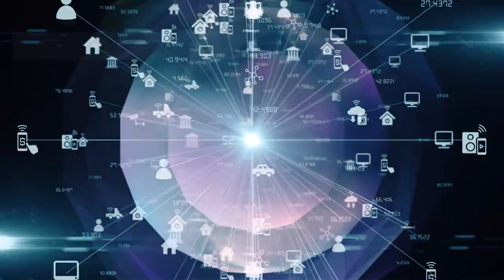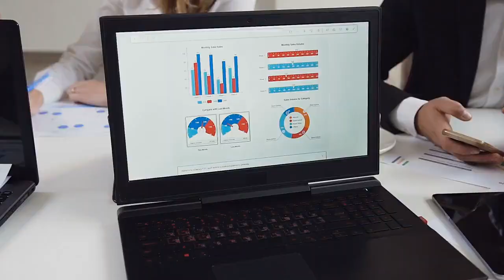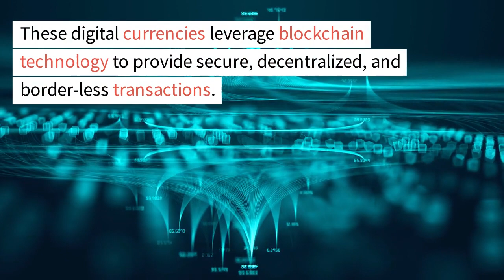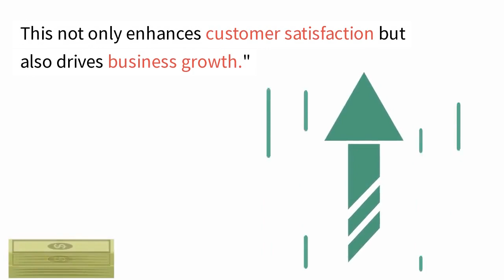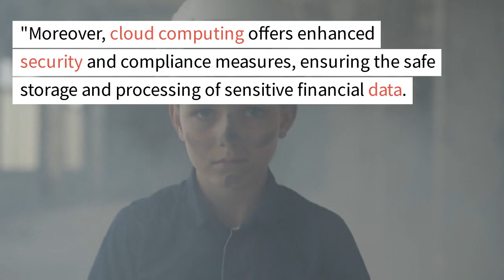The 10 Best Technologies In Finance In 2023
The 10 Best Technologies in Finance in 2023 | Cutting-Edge Innovations & Future Trends

In this video, we delve into the 10 most promising technologies that are revolutionizing the financial sector, ensuring efficiency, security, and improved customer experiences.

    Quantum Computing in Finance: Explore how quantum computing is transforming complex financial calculations while enhancing data security and risk analysis.
    Artificial Intelligence (AI) in Financial Services: Discover the profound impact of AI on various financial tasks such as fraud detection, personalized investing, and customer service.
    Blockchain in Banking and Payments: Understand the decentralized power of blockchain that is revolutionizing banking processes, reducing costs, and enhancing transparency and security.
    Robotic Process Automation (RPA) in Financial Operations: Learn how RPA is streamlining routine financial tasks, reducing errors, and increasing operational efficiency.
    Internet of Things (IoT) for Financial Analytics: Explore how IoT devices are providing real-time data for predictive analytics, enabling effective risk management and improved decision-making.
    Biometric Security in Financial Transactions: Discover the advancements in biometric technologies such as facial recognition and fingerprint scanning, ensuring secure and seamless financial transactions.
    Cloud Computing for Financial Institutions: Understand how cloud computing is empowering financial institutions with flexible and scalable solutions, enabling cost savings and enhanced collaboration.
    RegTech Solutions for Compliance: Learn how regulatory technology (RegTech) is automating compliance processes, reducing regulatory risks, and enhancing transparency and reporting.
    Virtual Reality (VR) and Augmented Reality (AR) in Wealth Management: Explore the immersive experiences offered by VR and AR in wealth management, providing personalized and engaging client interactions.
    Cybersecurity Solutions in Finance: Dive into the world of advanced cybersecurity solutions that protect financial systems from evolving cyber threats, ensuring data confidentiality and integrity.

Join us as we explore these cutting-edge technologies that will shape the financial landscape in 2023 and beyond.